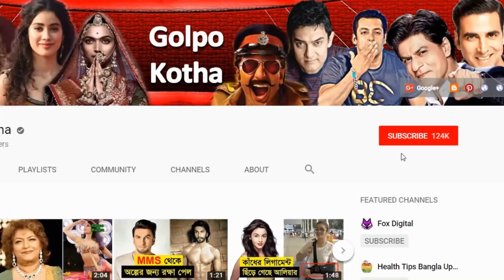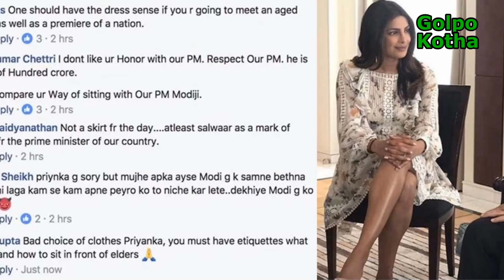প্রিয়াঙ্কা । আবারও পোশাক বিতর্কে কটাক্ষের শিকার!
♥ Questions? ফের পোশাক নিয়ে বিতর্কে জড়ালেন প্রিয়াঙ্কা চোপড়া। এবার এক প্যাস্টেল রংয়ের জামা পরার ফলে বিতর্কে জড়ালেন এই নায়িকা। এ নিয়ে সামাজিক যোগাযোগ মাধ্যমে শুরু হয়েছে নানা সমালোচনা।

ভারতীয় ক্রিকেটারদের পাগলের মত ভালবাসে যে চার ভক্ত | 4 Crazy Fans of Indian Cricket and IPL